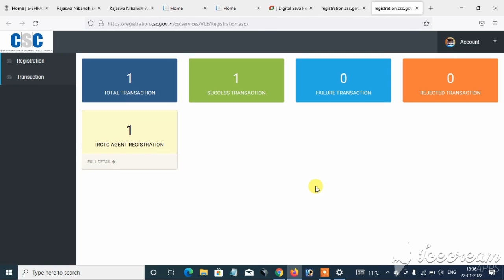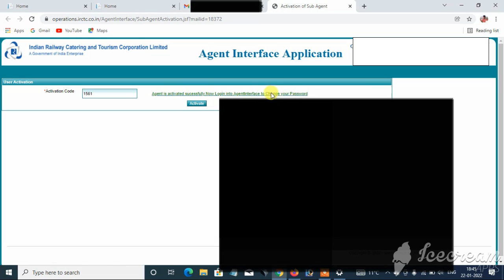How To Active IRCTC Agent ID 2022 | How To Activate IRCTC Account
Explained and Solved Queries in this video
how to active irctc agent id 2022
how to activate irctc account
active your irctc agent id
how to activate irctc agent id
irctc agent id active kaise kare
irctc agent id activate kaise kare
irctc agent id activate karne ke tarike kya hai
agent id activate kaise kare irctc
agent id irctc how to active
irctc account activate kaise kare
how to active irctc account

संपादक(Editor)-Naresh
भाषण(speech)-Naresh
संगीत(music)- YouTube free music library